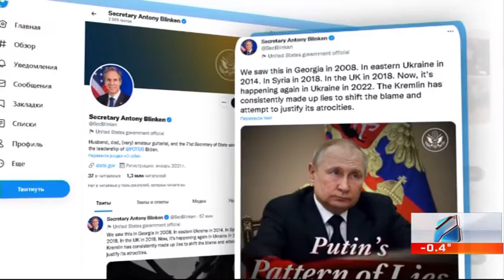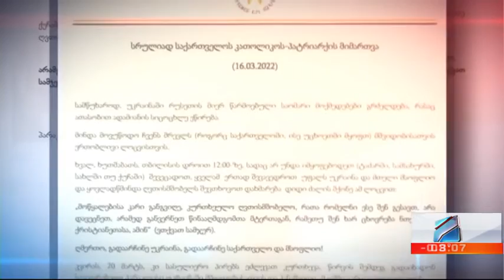კურიერი 8 საათზე-2022.03.17